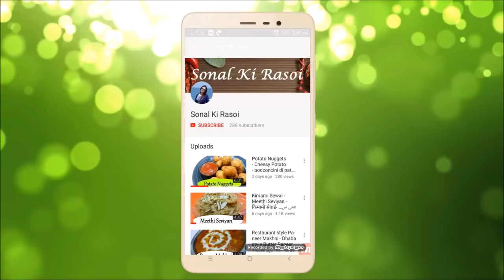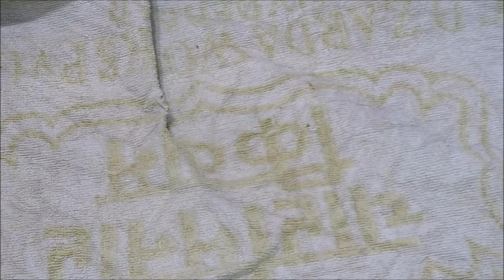क्रिस्पी फ्रेंच फ्राइज़ बनाने का सबसे आसान तरीका बिल्कुल Mcdonald's Style, French Fries, آلو کے چپس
Learn How to Make McDonald's Syle Crispy French Fries Recipe At Home. Make Perfect Restaurant Style Indian Potato French Fries at Home and enjoy the American fastfood delicacy with some ketchup and share your experience with us in the comments section below. Homemade Crispy French Fries are devouring and so tempting that no one can have enough of this simple dish. The trick to get crusty and crispy French fries is double-frying them.

Hello friends

French fries

Potato  --  3
Cornflour  --  2 tbsp
Salt
Black pepper

french fries cutter
Non-stick cookware
Inalsa food processor that I have

Microwave that I use –

grey colour
Black colour
Black colour (28 ltr)

Instrument required –

Measuring cup and spoon
wooden spatulas
Silicon spatula and pastry brush
Pizza cutter
Pizza pan
Cling wrap

Baking supplies –

Cocoa powder
Choco chips
Dark chocolate
Milk powder

Spices -

Oregano and chilli flakes
Kitchen king masala
Kashmiri red chilli powder
Kasuri methi

Love
SONAL